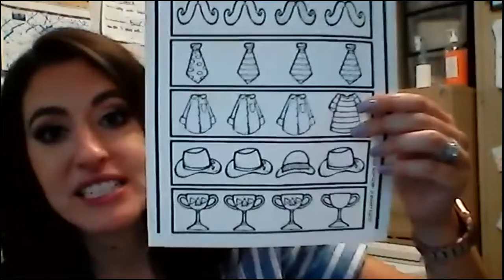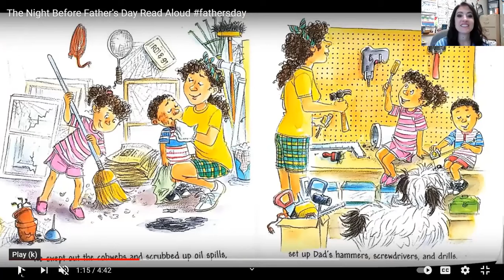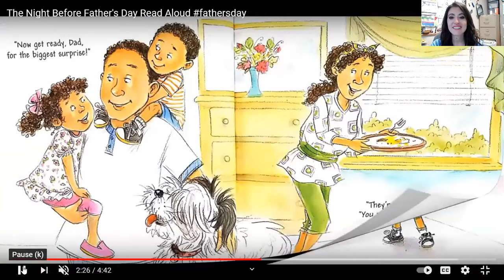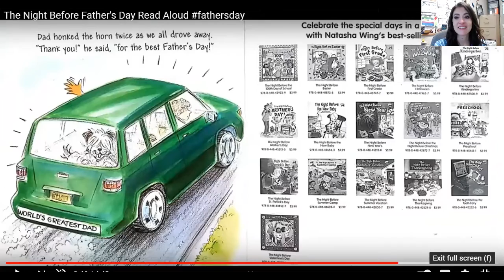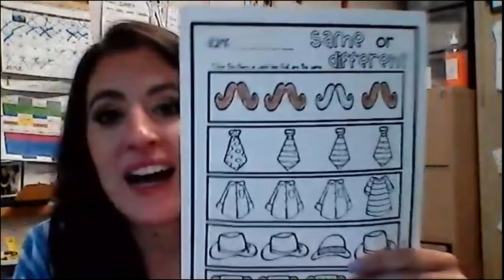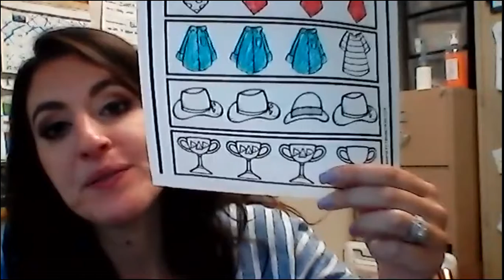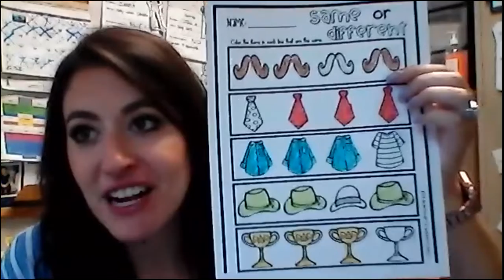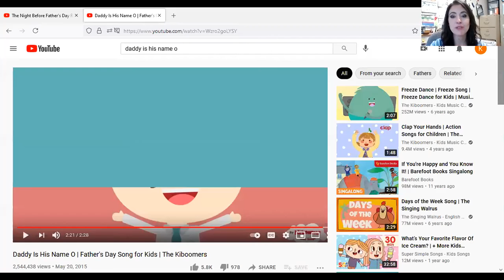Father's Day, same/different w.s., "Daddy is his name O" song